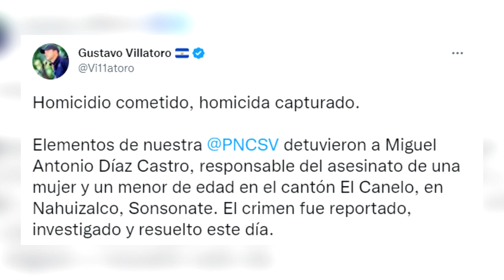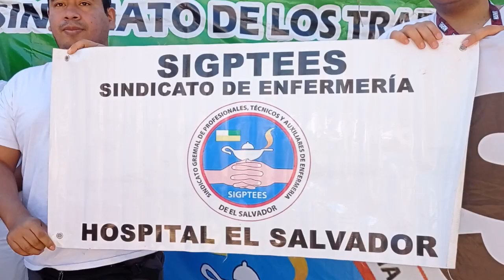Noticiero LPG 01 de noviembre: Comerciantes y floristerías se preparan para este 2 de noviembre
Durante la madrugada de este 1 de noviembre, los comerciantes y distribuidores de flores en el mercado San Miguelito comenzaron a abastecerse de productos para este próximo 2 de noviembre.

¡Visítenos!